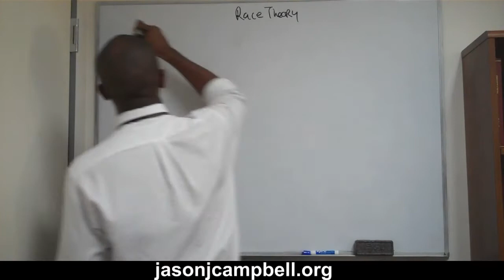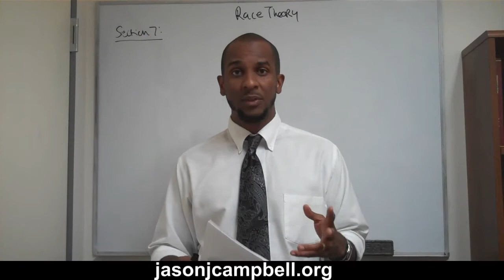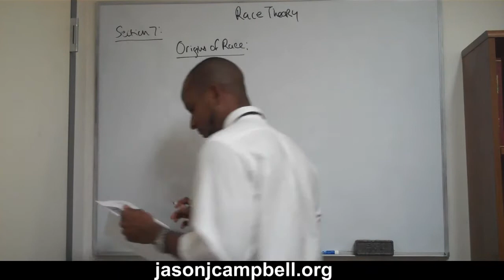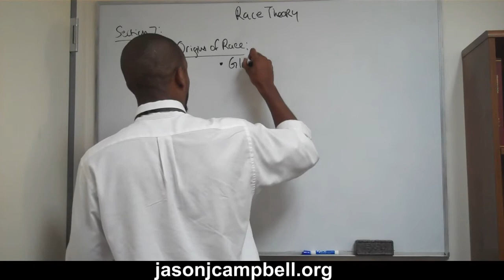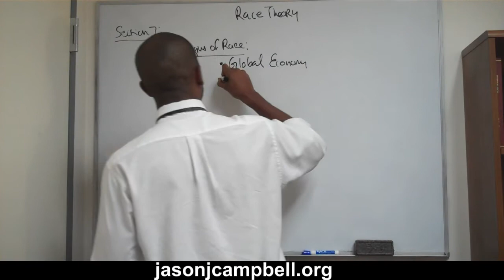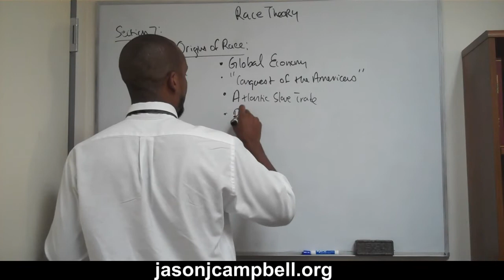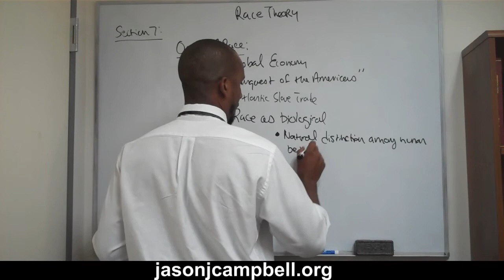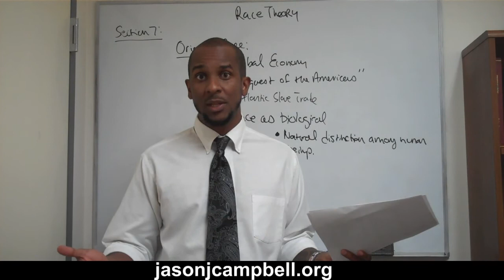58. Theories Lecture: Race Theory: Black, Chicano, Chicana